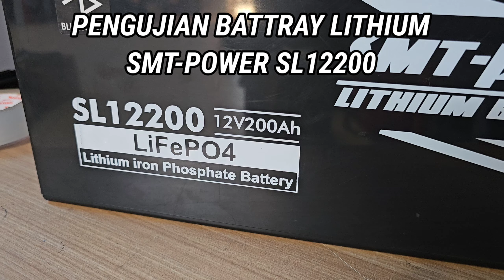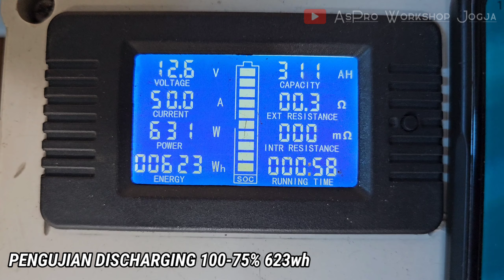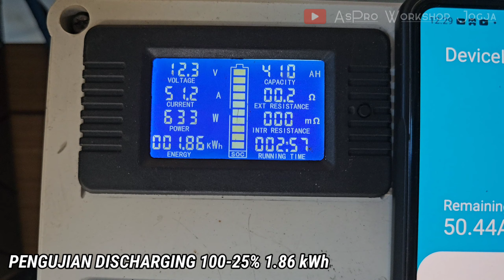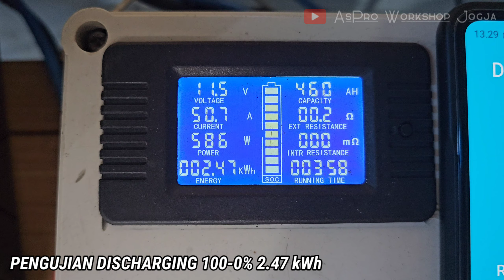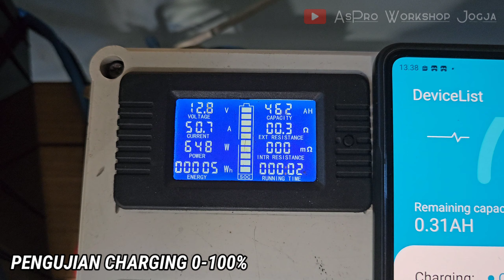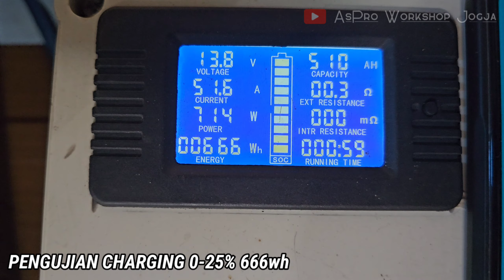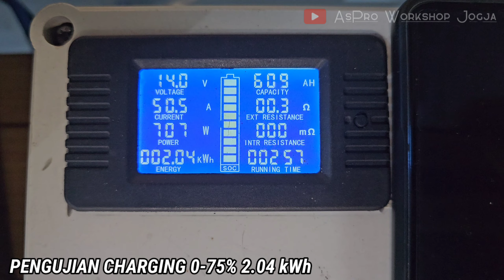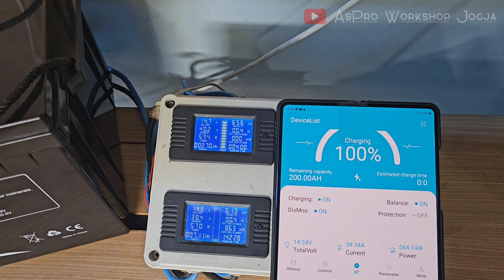BATTERY LITHIUM SMT-POWER 12V 200A || DISCARGING CHARGING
SL100 - 12V 200AH
Baterai Lithium LiFePO4 12V 200Ah Aki Battery Litium SMT Power Battery

Spesifikasi:
Product Type = Lithium Battery LifePO4
Model = SL12200
Nominal Capacity 200Ah
Energy 2560Wh
Cycle Life 2000 cycles @0.2C 100%DOD
Charge Voltage 14.6±0.2V
Max. Charge Current 50A
Max. Discharge Current 100A
Charge Temperature = 0 ℃ to 55 ℃
Discharge Temperature = -20 ℃ to 60 ℃

TERBIT FAKTUR PAJAK (Harga Sudah Termasuk PPn 11%).
PEMESANAN/ADMIN ASPRO
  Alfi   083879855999